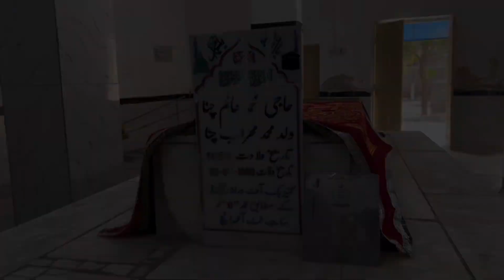Sehwan Sharif City Tour Vlog | Lal Shahbaz Qalandar Vlog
Sehwan is a historic city located in Jamshoro District of Sindh province in Pakistan situated on the west bank of the Indus River 80 miles north-west of Hyderabad. The city is renowned for being the home of one of Pakistan's most important Sufi shrines, the Shrine of Lal Shahbaz Qalandar.

Main Attractions We Covered :
Ulti Basti
Lal Shahbaz Qalandar Mazar
Bodla Sarkar
Sindh Museum
Sapna Jheel
Lal Bagh